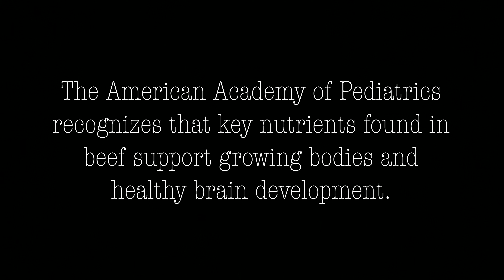Beef. It's What's For Babies: Sheet Pan Meatloaf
New Dietary Guidelines recognize the protein, iron, zinc and choline in beef support growing bodies and healthy brain development. To learn more about feeding your little one beef in their early years,

If you have questions about starting solid foods, consult your physician or health care provider.